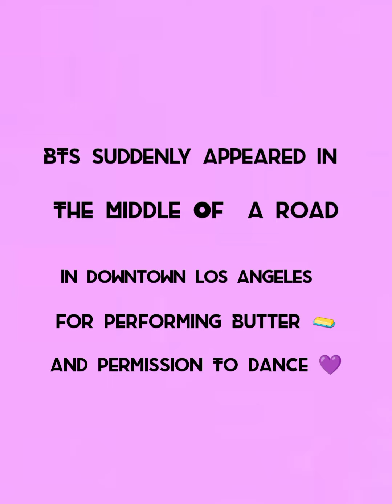BTS Suddenly Appeared In Downtown Los Angeles For performing Butter And Permission To Dance 💜